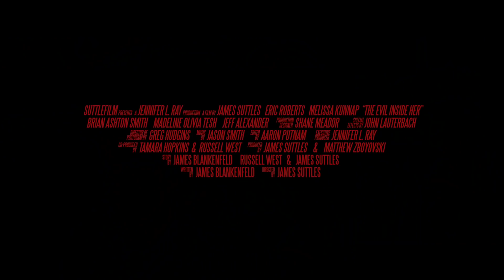The Evil Inside Her Official Trailer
What's supposed to be a relaxing weekend for four friends quickly turns into a fight for survival in the middle of the North Carolina wilderness.

THE EVIL INSIDE HER
Director: James Suttles
Cast: Eric Roberts, Melissa Kunnap, Brian Ashton Smith, Madeline Tesh, Jeff Ryan Alexander